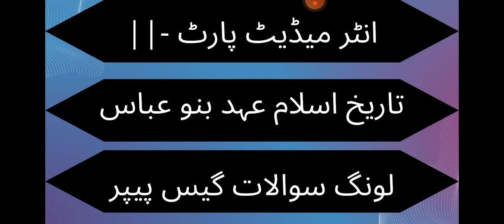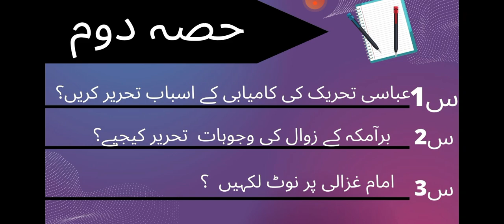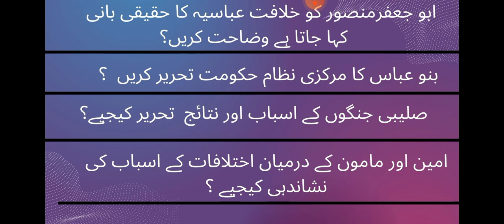12th Class Islamic History Guess Paper 2024 | 2nd year Islamic history guess paper 2024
12th Class Islamic History Guess Paper 2024 | 2nd year Islamic history guess paper 2024

12th class Islamic history |2nd year history of islam#islamichistory#intermediate#2nd

12th class islamic history عہد بنو عباس very important long question.